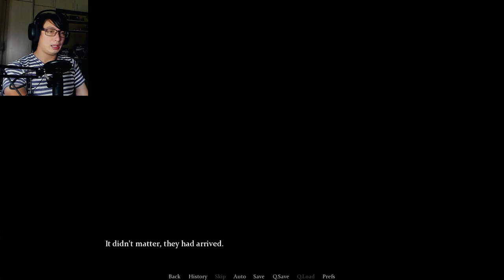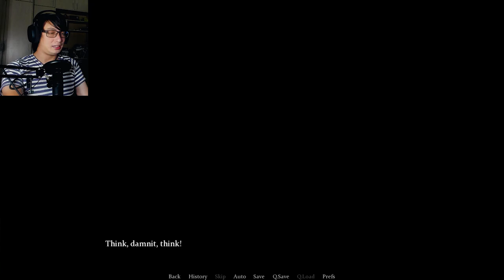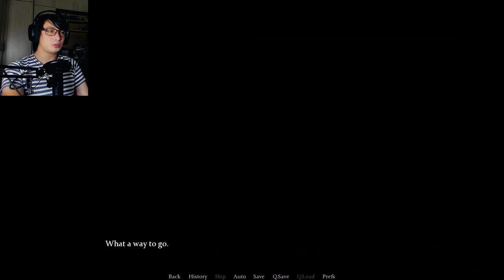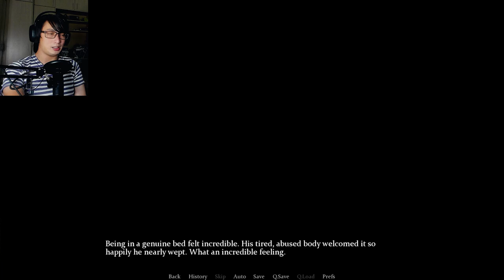Maidenless, Are We? | Lordless (Demo)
You are Riot Felmer, a man condemned to death who mysteriously gains strange abilities during his own execution. He now travels alongside the King's Guard, and a lifeblood maiden, unsure of what lays ahead of his travels.